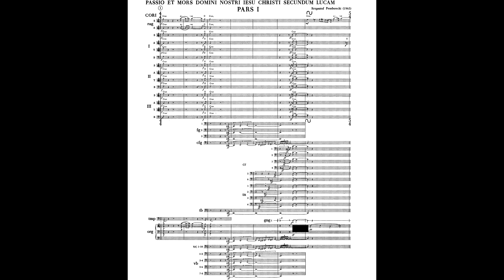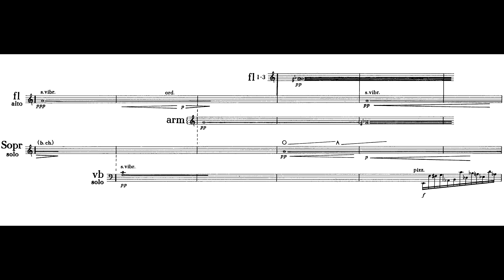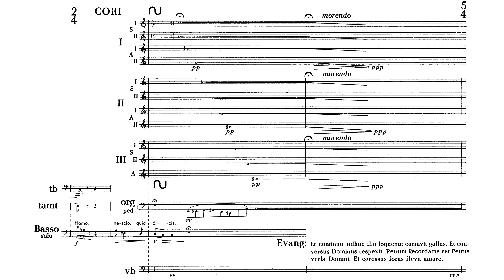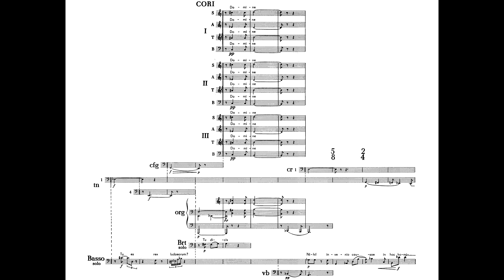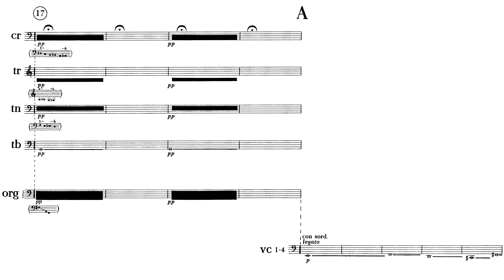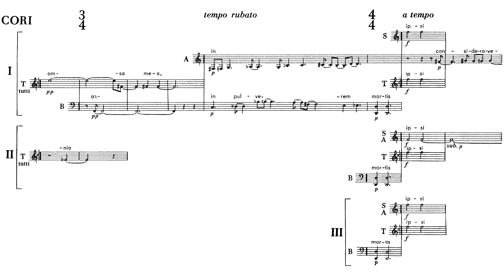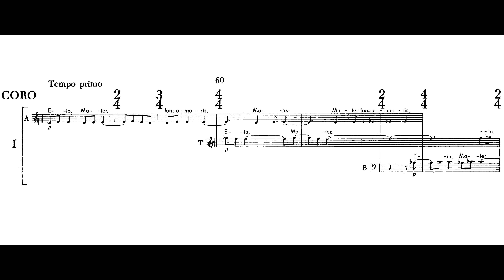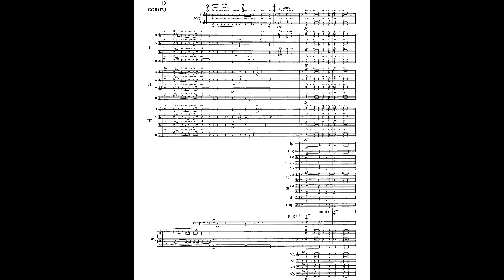Krzysztof Penderecki - St. Luke Passion (1966)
Composer: Krzysztof Eugeniusz Penderecki (November 23, 1933 – March 29, 2020)
Boys' Chorus: Warsaw Boys' Choir
Chorus: Warsaw National Philharmonic Choir
Orchestra: Warsaw National Philharmonic Orchestra conducted by A​nt​oni W​i​t
Soprano Soloist: Izabella Kłosińska
Baritone Soloist: A​d​a​m Kr​​us​zew​s​k​i
Bass Soloist: Romuald Tesarowicz
Evangelist: Krzysztof Kolberger
00:00 Symbols
Part I
00:15 O Crux ave
05:09 Et egressus
07:08 Deus meus
10:53 Domine, quis habitabit
15:27 Adhuc eo loquente
17:35 Ierusalem
19:00 Ut quid, Domine
20:17 Comprehendentes autem eum
22:14 Iudica me, Deus
23:24 Et viri, qui tenebant illum
25:35 Ierusalem
26:58 Miserere mei, Deus
31:03 Et surgens omnis

Part 2
35:28 Et in pulverem
36:06 Et baiulans sibi crucem
36:20 Popule meus
44:06 Ibi crucifixerunt eum
45:53 Crux fidelis
50:53 Dividentes vero
52:06 …in pulverem mortis
57:45 Et stabat populus
59:16 Unus autem
1:01:19 Stabant autem iuxta crucem
1:02:21 Stabat Mater
1:09:59 Erat autem fere hora sexta
1:11:25 Alla breve
1:12:30 In pulverem mortis... In te, Domine, speravi

Due to the nature of this piece, some pages may not be timed correctly.
Verses are in Latin.